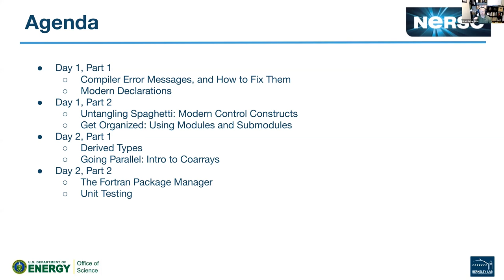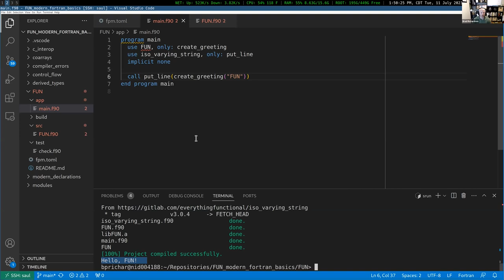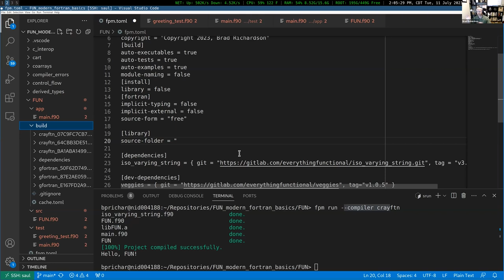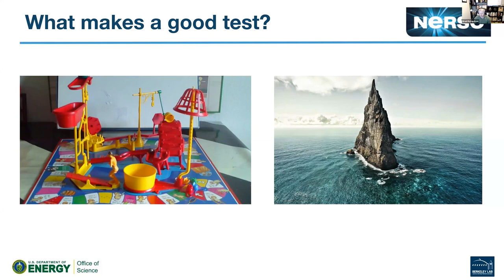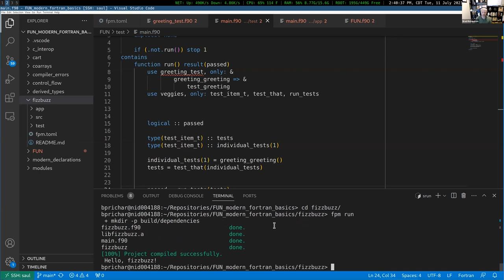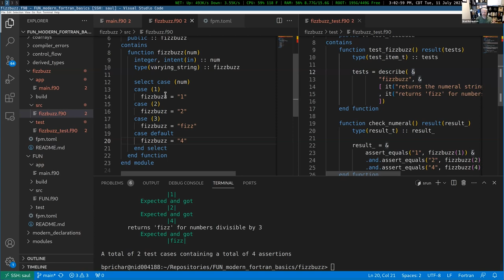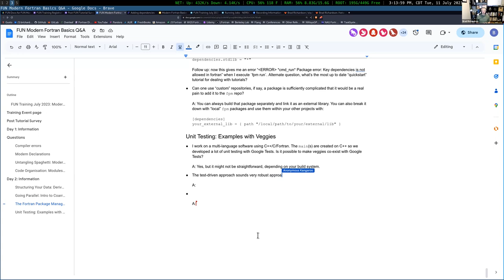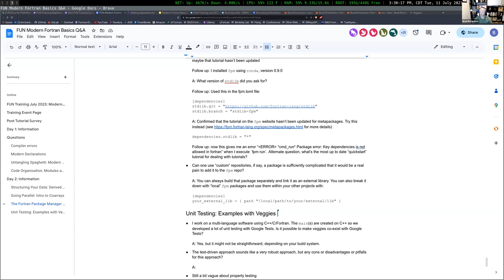Fun Training - Modern Fortran Basics: Day 2, Part 2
Presenter: Brad Richardson